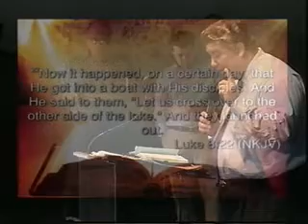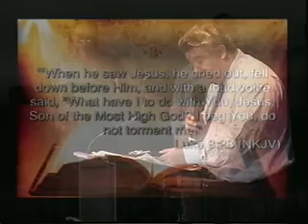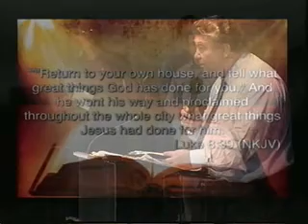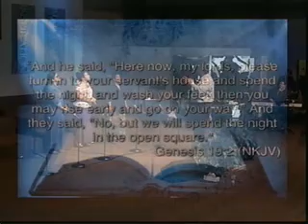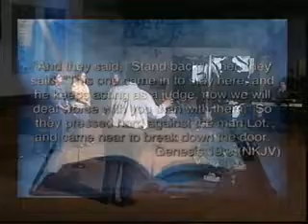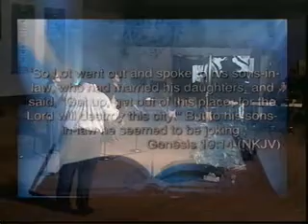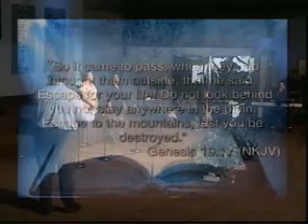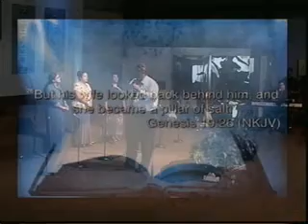Defenders & Protectors of an Unclean Spirit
The Anchor Church - San Diego, CA.